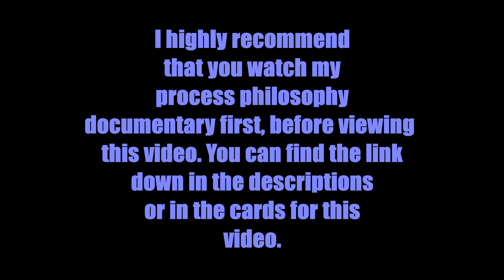Corona pandemic and process philosophy (a philosophy about the future)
In this video I present my perspective on these Corona times and I ponder about the future after the Corona pandemic and what this pandemic means for us. All this from a process philosophical viewpont. Also I ponder about the future of man i general. Where are going? Especially after this Corona pandemic situation.